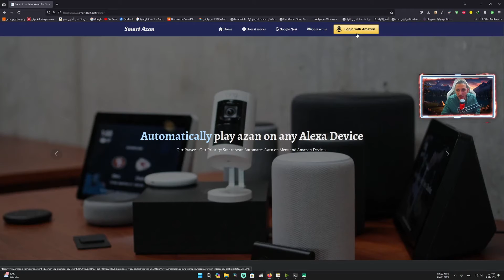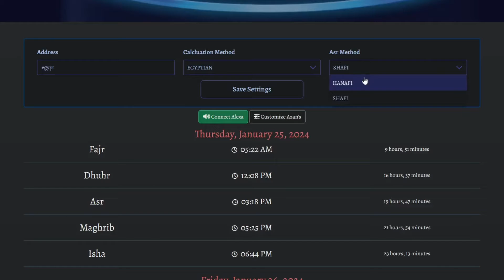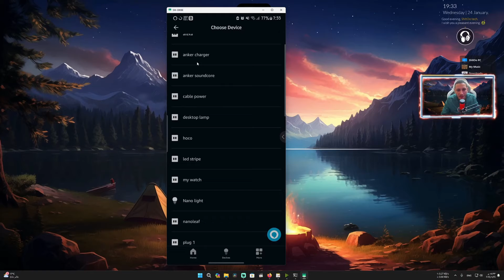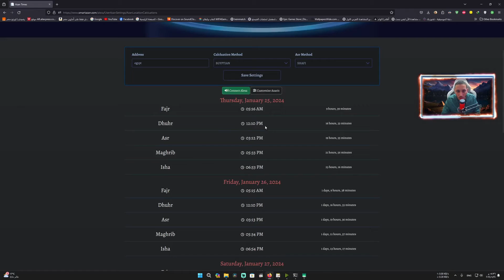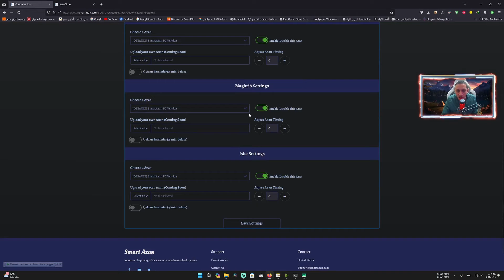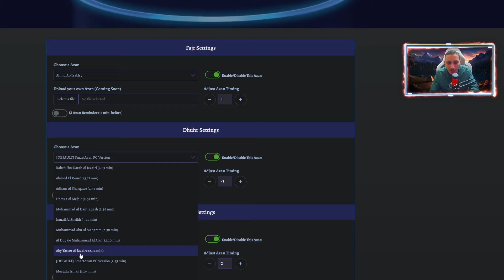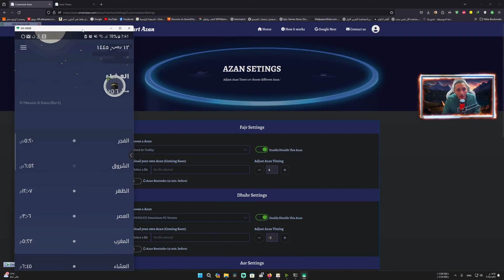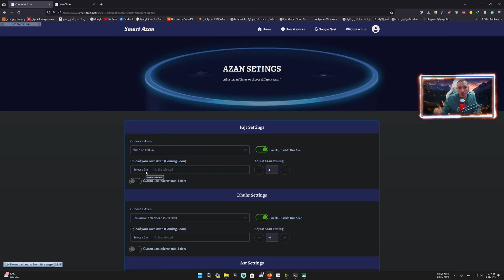تشغيل الاذان على اليكسا 2024